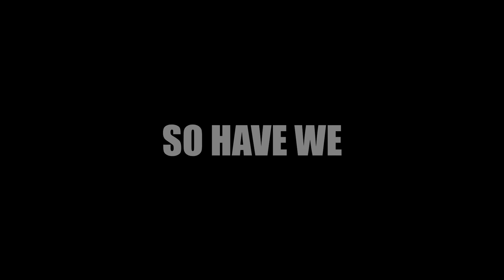The time has come to pull my devil trigger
11 years of waiting for the next Devil May Cry entry has finally paid off, comrades.

(And so did 3 days of editing this video)